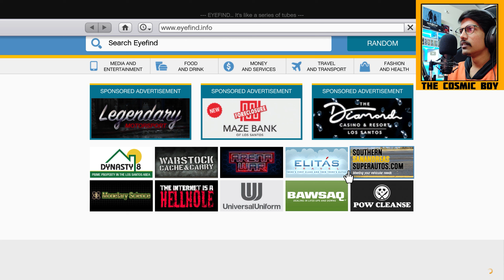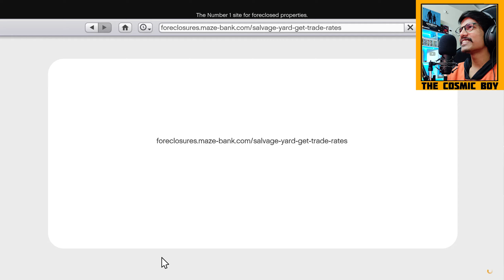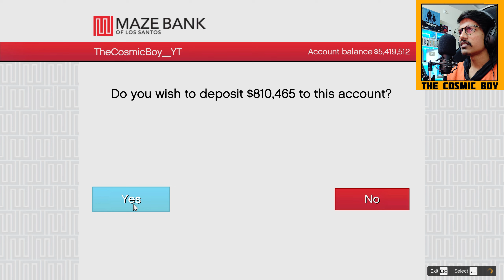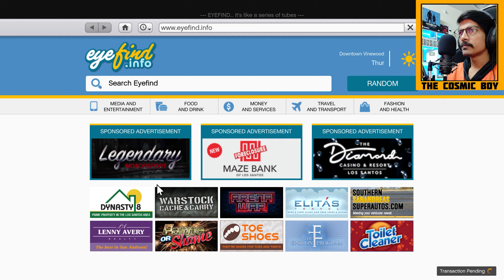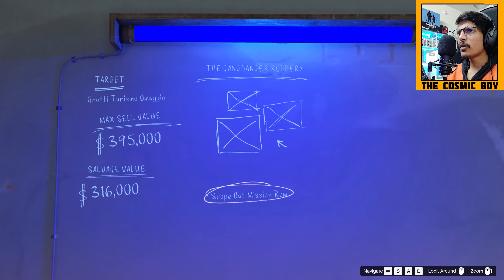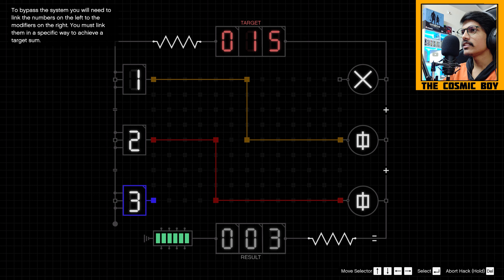Starting A Car Stealing Business In GTA 5 | In Telugu | THE COSMIC BOY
Starting A Car Stealing Business In GTA 5
In Telugu

New PC Specs :
Monitor - MSI Optix MAG274QRF-QD 2k 165hz
Graphic Card - ASUS Rog Strix Geforce RTX 4090 OC Edition
Motherboard - ASUS ROG STRIX Z790-H Wifi6
RAM - Trident Z RGB 6000 CL30 (32+32=64GB)
Power Supply - ROG Thor 1200W Platinum II
SSD - 4TB (2+2)
HDD - 4TB
Liquid Cooler - ROG RYUJIN III 360
Case - ASUS ROG Hyperion GR701 Full-Tower

My New Gear :
Keyboard : Logitech G213 Prodigy USB Gaming Keyboard
Mouse : Logitech G502 X Wired
Headset : Hyperx Cloud III

My Old Gear :
Keyboard : Red Dragon Karura
Mouse : Logitech Hero G502
Headsets : Hyperx Cloud 7.1
Mic : Maono AU-A04